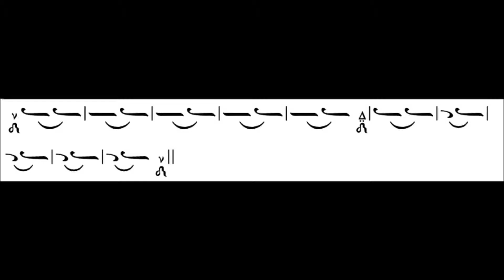Paralaghia - Byzantine Music 7